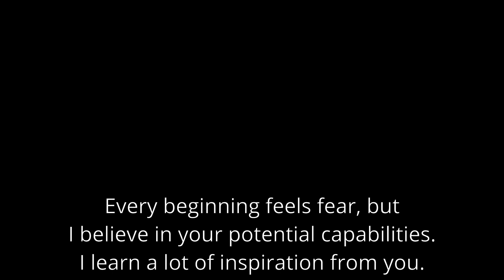빅 보이 Canada Big Boy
빅 보이의 하루  A day of Canada Big Boy.

Thank you for your NICE Music.